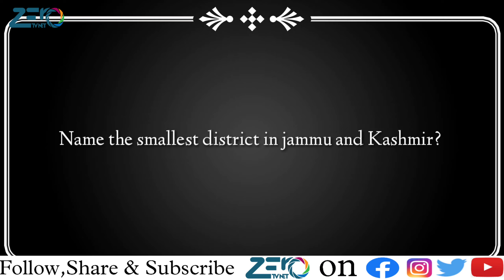ASK QUIZ||EP-18||ANSWERS VALID TILL 4th MARCH